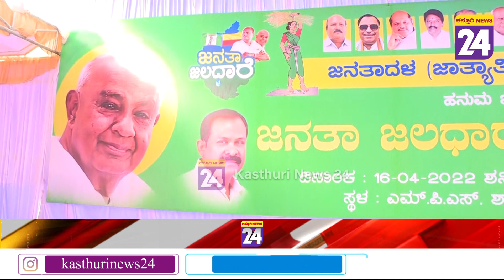JDS : ಬಾಗೀನ ಅರ್ಪಣೆ ಬಳಿಕ ಆಲಮಟ್ಟಿ ಬಳಿJDS ಸಮಾವೇಶ. ಸಮಾವೇಶದ ಬಳಿಕ ಗಂಗಾ ರಥಕ್ಕೆ ಜಲ ಸಂಗ್ರಹ | Vijayapura